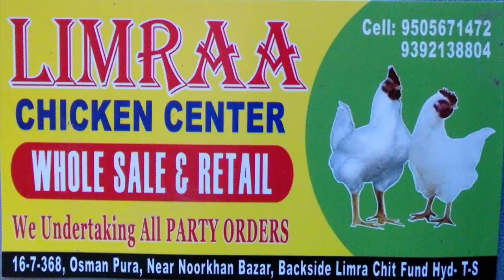HAZRAT GAREEEB NAWAZ (R.A) URS KI GUIDELINES....